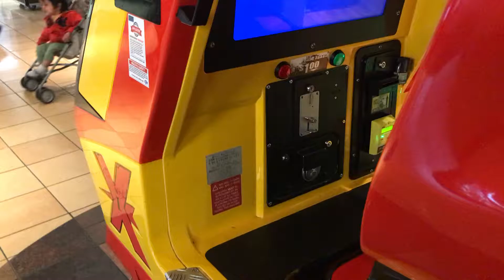Out of Order IX Simulator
This kiddie ride has the blue screen of death.